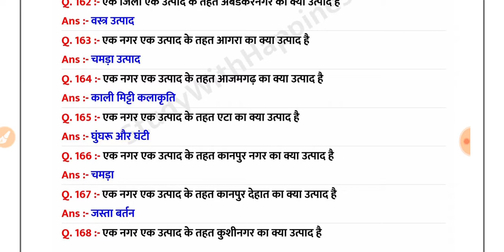उत्तर प्रदेश विशेष सामान्य ज्ञान भाग 14 | UP SPECIAL GK